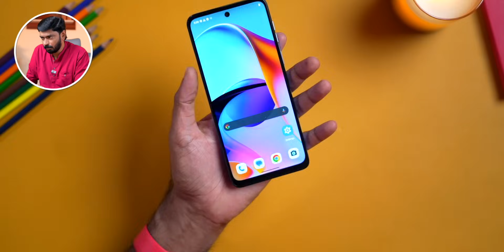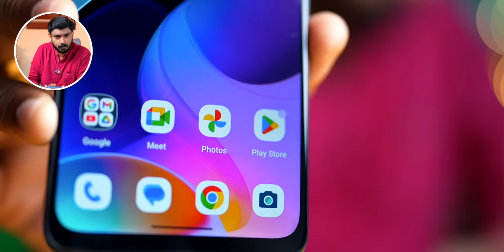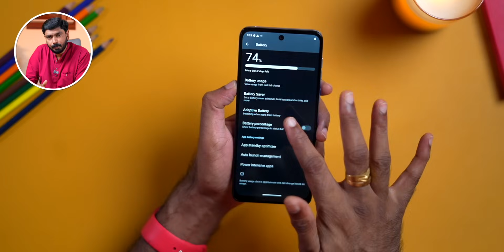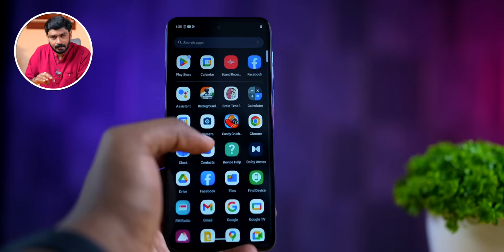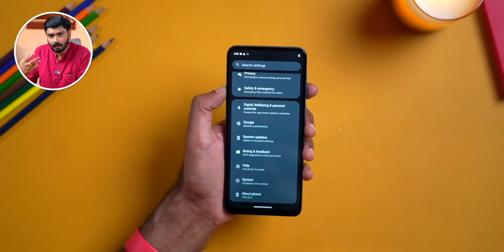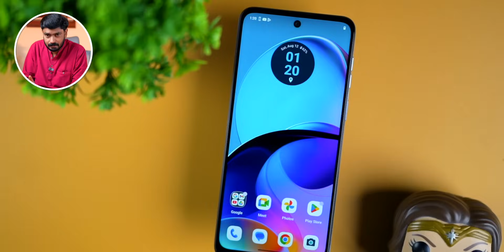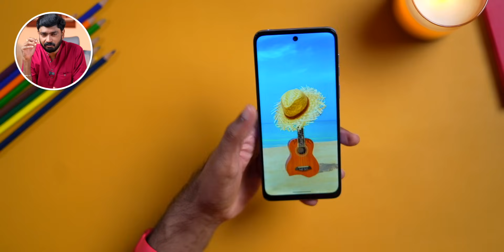നിങ്ങൾ ഈ ഫോൺ വാങ്ങുമോ? Moto G14 Malayalam Review